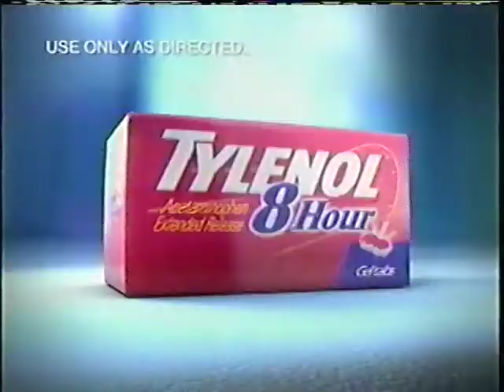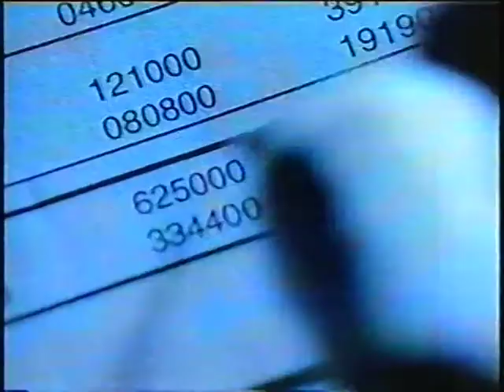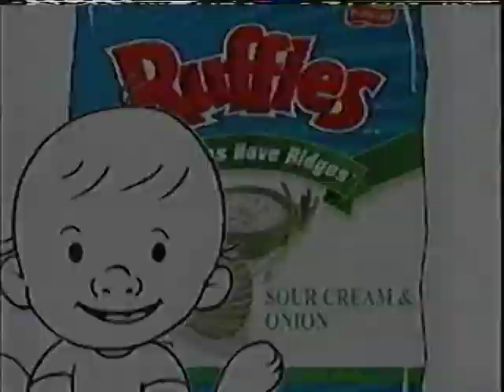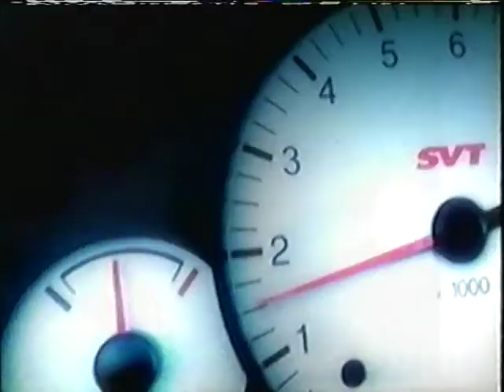August 27, 2003 commercials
Commercials aired during "West Wing"